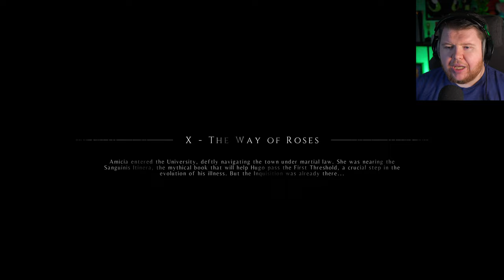Meeting a NEW FRIEND!! - A Plague Tale: Innocence - Part 9